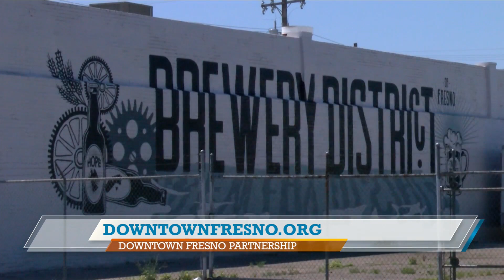Central Valley Today! The State of Downtown